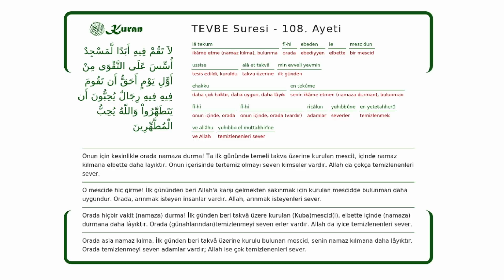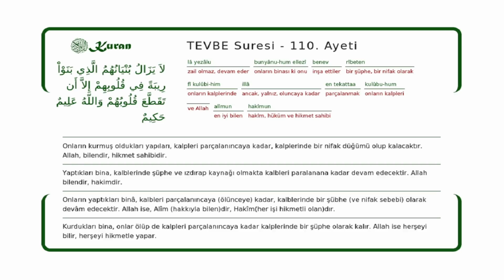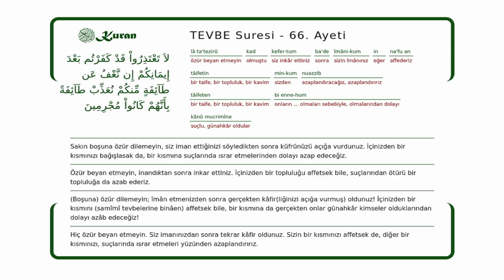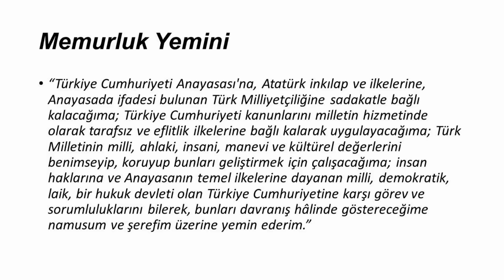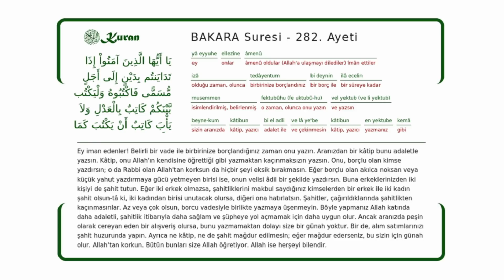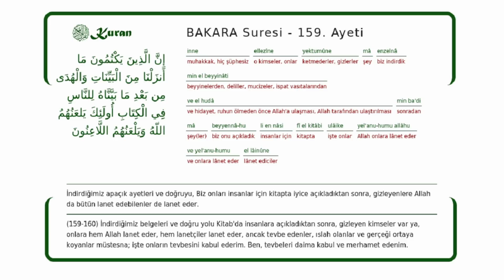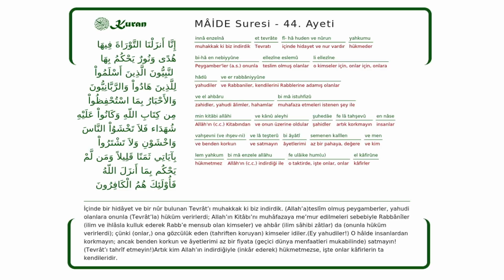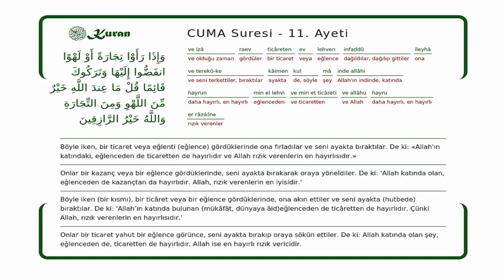İmamlara ve Diyanete Nasıl Bakıyoruz? | Türkiye'de Cuma Namazı Kılınır mı? | Camiler Dırar mıdır?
Uzun zamandır yapmamızı istediğiniz bu videomuzda bahsettiğimiz konu başlıkları:

00:00 Giriş
02:47 Camiler Mescid-i Dırar mı?
39:21 İmamların arkasında namaz kılınır mı?
1:12:26 Neden Cuma Namazı kılmıyoruz?

Ayrıca videoya beğeni ve "büyük harfle" yorum yaparak da bize destek olabilirsiniz.